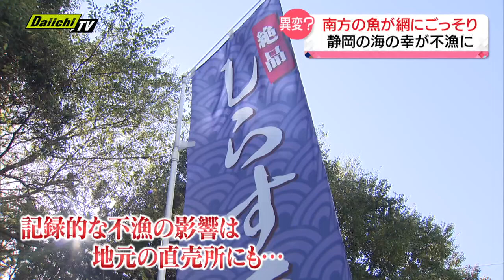【異変】南方の魚がごっそり網に！？一方で静岡の魚は記録的不漁…いま海で起きている現象その原因とは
これまであまり獲れることのなかった魚が次々と網にかかる一方で、ある静岡の海の幸は記録的な不漁に…いま、海で起きている異変とは？